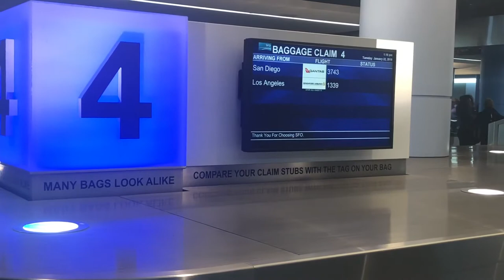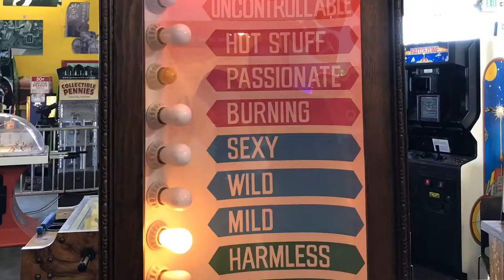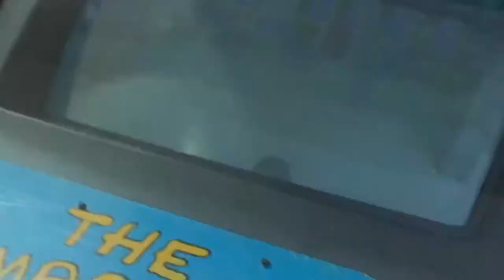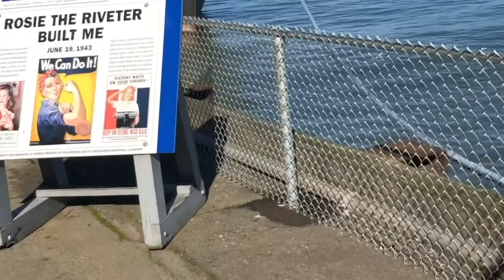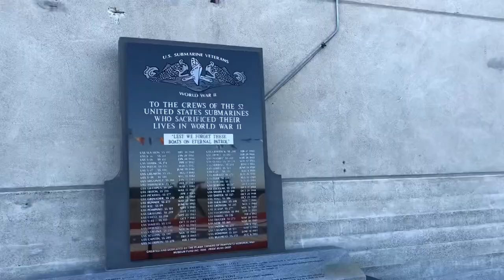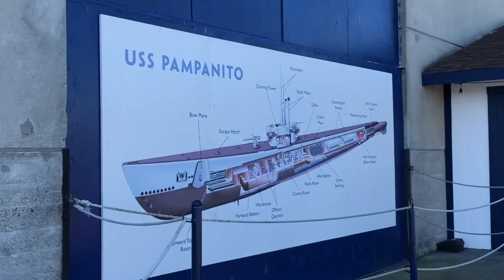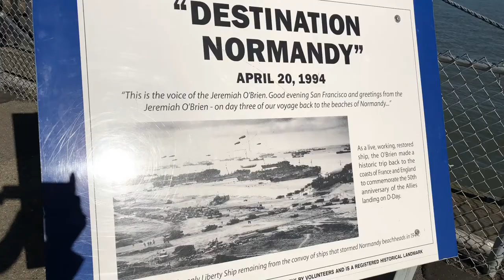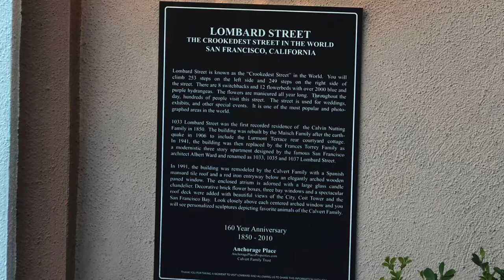San Francisco, USS Pampanito & Jeremiah O’brien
San Francisco, California  have so much history to offer.
This Vlog is a glimpse of the heart of the city which is their harbour, which played a major role in the city development. This is where the famous fisherman’s wharf were located as well as the 2 Iconic World war 2 survivors, Jeremiah O’brien and USS Pampanito.

You can also clearly see the Alcatraz Island here. Which is just  2kilometers away.

San Francisco is also known for their beautiful hilly streets! Which feature have attracted so many films, and ofcourse tourists. Russian Hill is one of the most crookedest street in the world, and it is really a site to see, you can walk from the fisherman’s wharf up to Russian Hill, or alternatively you can take their famous cable cars.
We did both😍.